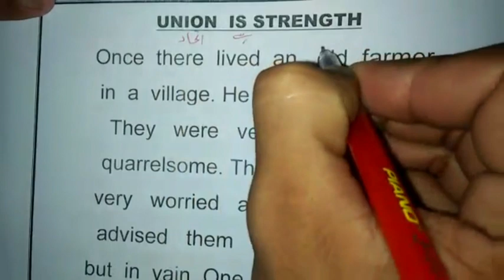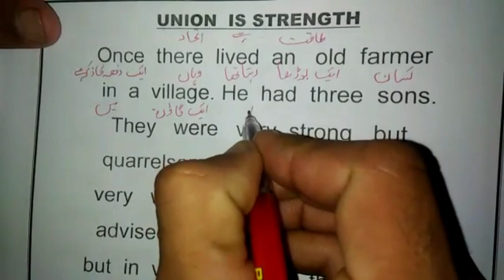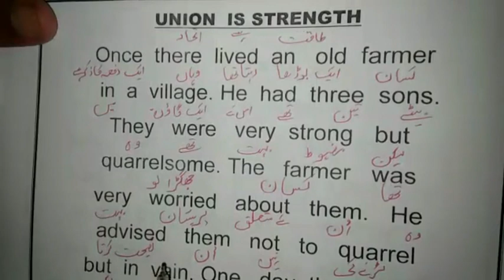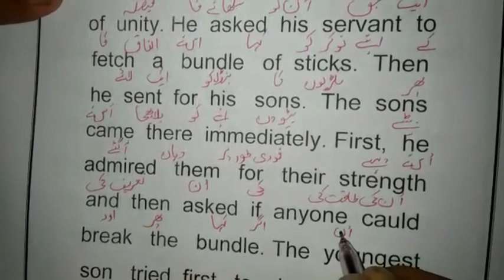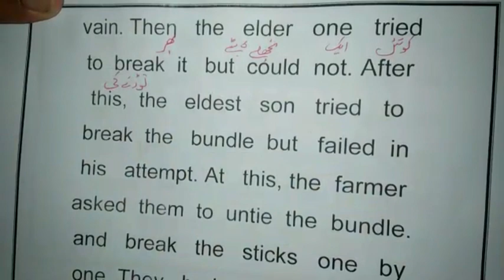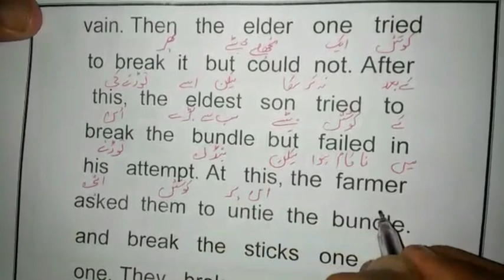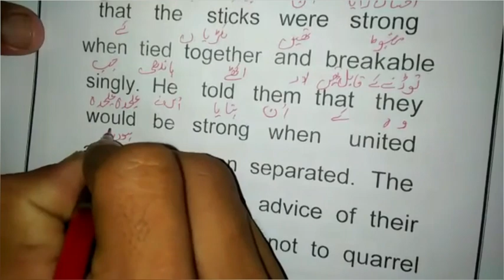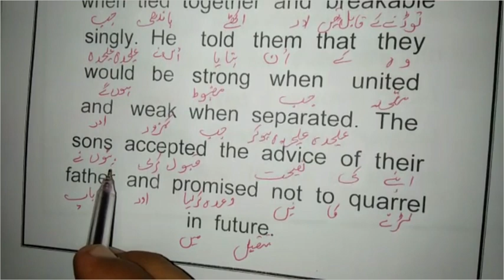English Padhna Kaise Sikhein | English Reading | Spoken English Practice | Union Is Strength Story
YOUR ENQERIES,
Translation
English Paragraph